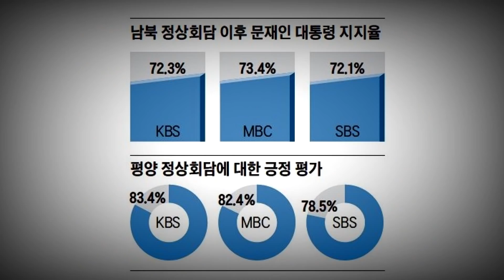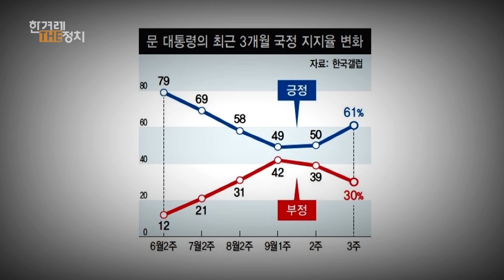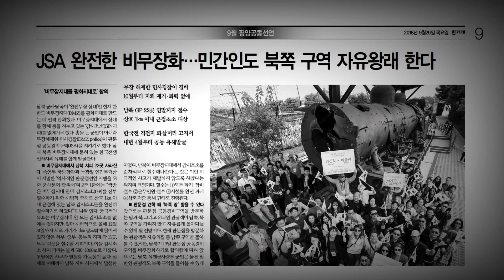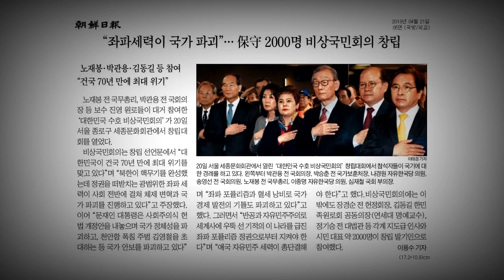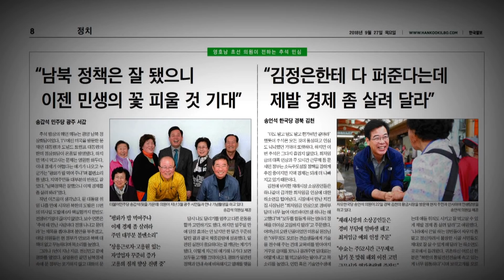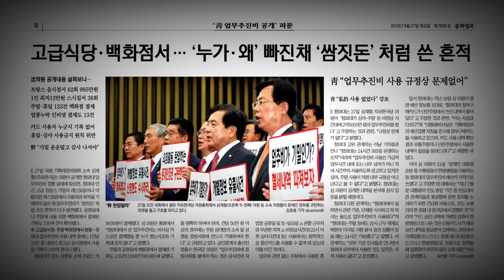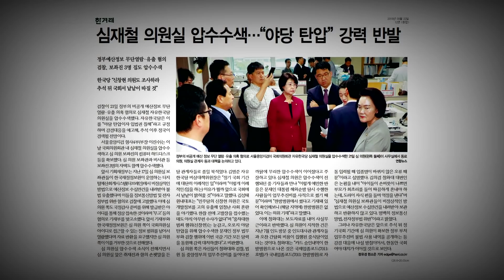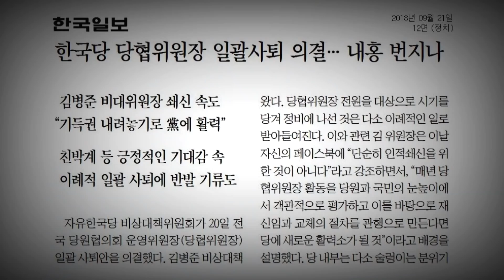‘70% 회복’ 문 대통령, 유통기한 다한 ‘색깔론’ [더정치 #136]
문재인 대통령 지지율 회복 이유와 추석 밥상 민심 : 문재인 대통령의 국정 수행 지지도가 70%대를 회복했습니다. 고용지표가 악화하고, 부동산 폭등으로 9월초 50%대로 내려앉았던 문 대통령의 국정 지지도는 남북 정상회담 효과로 극적인 반등에 성공한 것입니다. 추석을 앞두고 주요 방송사가 실시한 여론조사에서 문 대통령의 국정 운영 지지율은 모두 70%(SBS 72.1%, KBS 72.3%, MBC 73.4%, 자세한 여론조사 결과는 중앙선거여론조사심의위원회 홈페이지 참조)를 넘은 것으로 나타났습니다.
문 대통령의 국정 수행 지지율은 당분간 지속될 가능성이 큽니다. 평양 남북정상회담이 성공적으로 끝남으로써 2차 북미 정상회담과 종전선언, 김정은 위원장 답방 등이 이어질 수 있는 여건이 조성되었기 때문입니다. 여론조사 전문가들은 경제지표와 부동산 문제 등 국내 경제 상황에 따라 문 대통령 지지율이 또 다시 급격히 떨어질 수도 있다고 전망합니다. 문 대통령 지지율이 반전을 거듭하는 탄력적인 상황이라는 것입니다.
문 대통령의 지지율 회복에는 보수 야당의 대안 부재와 부적응도 한몫했다는 평가입니다. 자유한국당은 남북미 3국이 한반도 종전을 선언하고 한반도 냉전이 해체되는 역사적인 변화에도 철 지난 ‘색깔론’만 반복하면서 좀처럼 정당 지지율을 회복하지 못하고 있습니다. 오히려 김병준 비대위원장이 추진하는 당협위원장 물갈이와 인적쇄신을 놓고 고질적인 계파 갈등이 재연될 조짐이 일고 있습니다.
이번주 더정치에서는 문 대통령 지지율 회복의 배경과 정치적 의미를 짚어보고, 여야 정치인들이 전하는 추석 밥상 민심, 자유한국당 인적쇄신 논란 등을 놓고 이야기를 나눴습니다.

○ 제작진
진행: 김태규, 출연: 성한용 정유경
타이틀·CG: 문석진 곽다인
기술: 박성영, 카메라: 김도성
연출: 박종찬 위준영
책임 프로듀서: 도규만